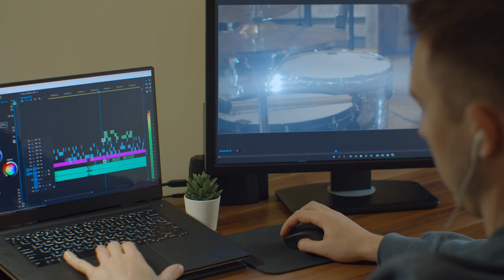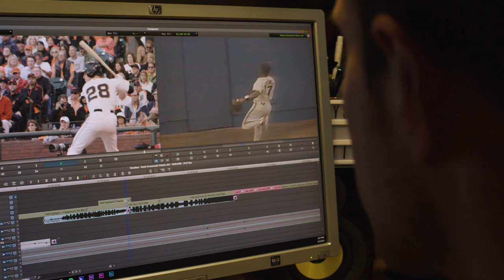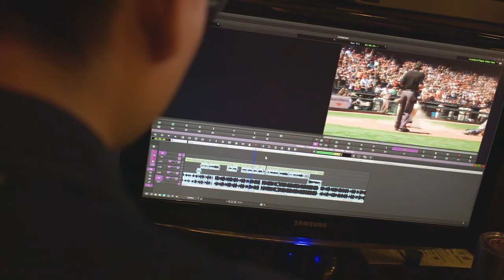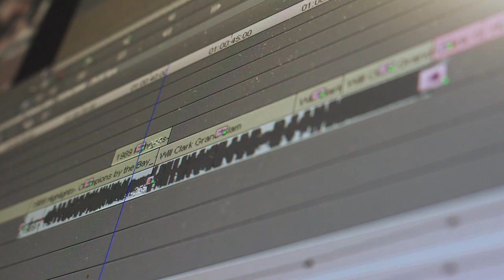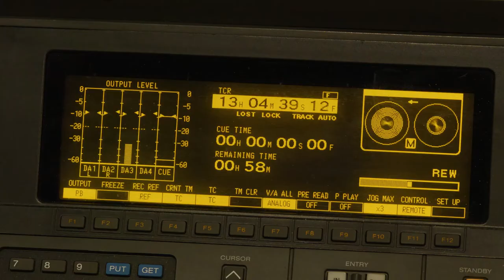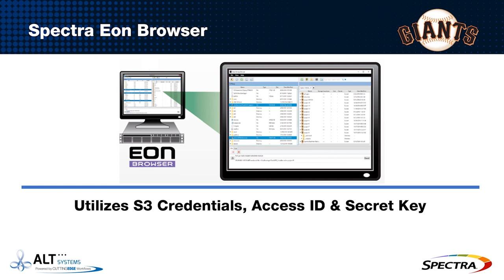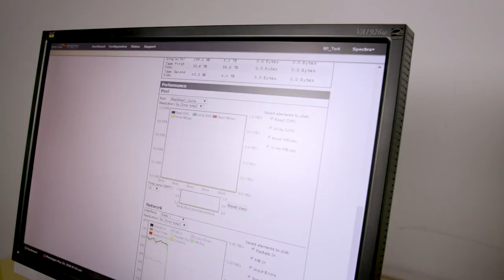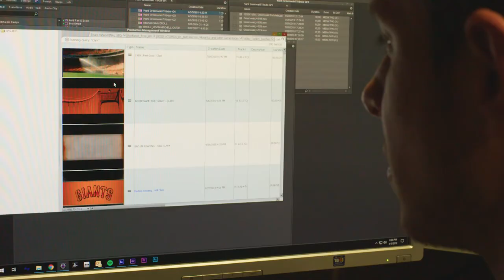Case Study: The San Francisco Giants Legacy Project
Learn how ALT Systems and Spectra Logic helped the San Francisco Giants digitize more than 25,000 hours of historical film and videotape archives.  This case study on the Giants The Legacy Project is from a recent webinar hosted by the Sports Video Group.